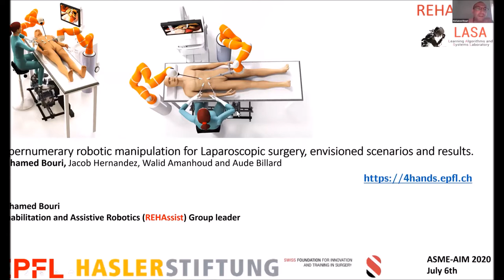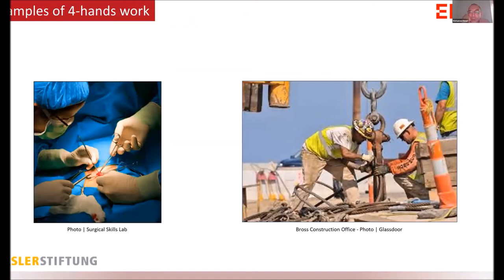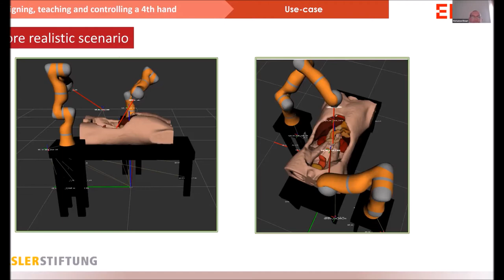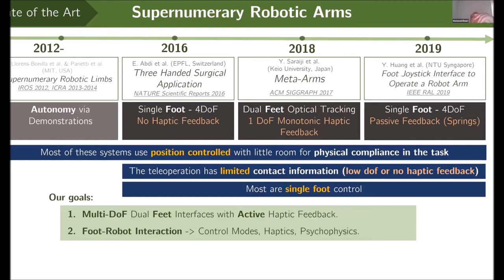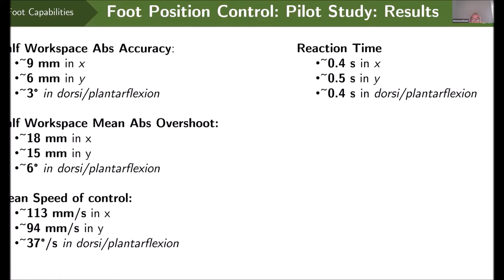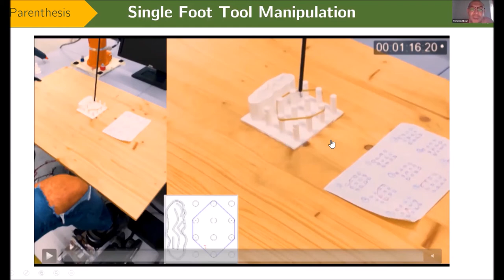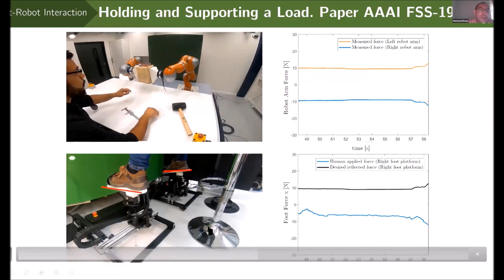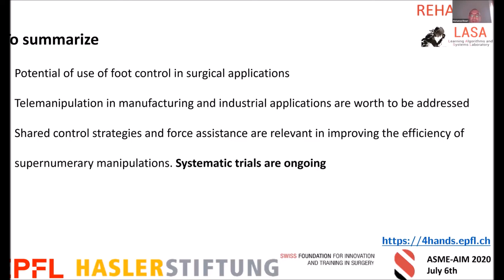Mohamed Bouri - Supernumerary Robotic Manipulation for Laparoscopic Surgery. SRD@AIM-20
Supernumerary Robotic Manipulation for Laparoscopic surgery: Envisioned Scenarios and Results

Presented by Prof. Mohamed Bouri, École Polytechnique Fédérale de Lausanne (EPFL)

Invited Lecture at the 1st Workshop on Supernumerary Robotic Devices held as part of the 2020 IEEE/ASME International Conference on Advanced Intelligent Mechatronics (AIM 2020).

Abstract:
Manipulation tasks are often bimanual, regardless that in several cases humans require to be assisted to successfully achieve their tasks, could be for assembly or positioning ; could be for precise applications or when manipulating heavy objects. To this end, more attention and coordination is required between the two persons, or more, involved in the same manipulation task. In our project we envision to give the control to only one operator, who will finally carry out the manipulation using his two biological hands, while being in control of two robotic arms- This supernumerary 4-handed manipulation has the main objective to increase the success of the operation by decreasing communication errors between the operator and his assistant, by increasing the manipulation area and by easing the execution of the tasks in giving the full control to only one operator. In [Abdi et al, 2016], we already proved that even in demanding tasks, three-handed manipulation is preferred to two-handed manipulation. This presentation will address the application of laparoscopic surgery [Abdi et al., 2015] [Hernandez et al., 2019]. This work is carried out in collaboration between the research group REHAssist and the lab LASA, both at Ecole Polytechnique Fédérale de Lausanne, Switzerland. It is a follow up of our investigation to the capabilities of surgeons to foot-control a laparoscopic instrument [Abdi et al., 2017]. A bipedal foot interface has been developed to achieved the control of two robotic arms, 5 degrees of freedom each. This foot-haptic interface [Hernandez et al., 2019] is capable to provide 5 DOFs foot force feedback to improve foot control perception. On the other side, the robots are implemented with assistance control strategies [Amanhoud et al., 2020]. The presented results will point out that force assistance improves human-robot interaction in four-handed manipulation, as well as reduces fatigue, improves ease of use and usefulness.